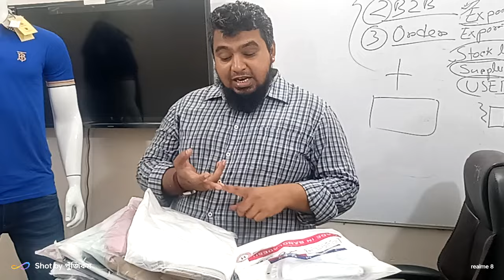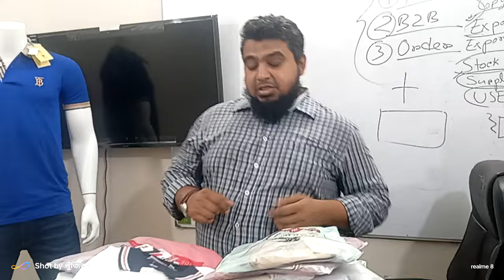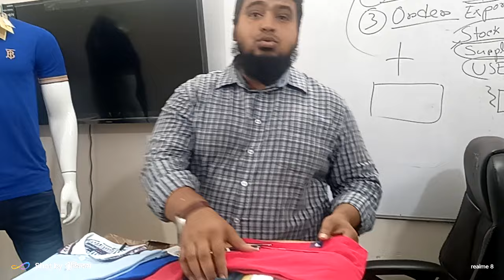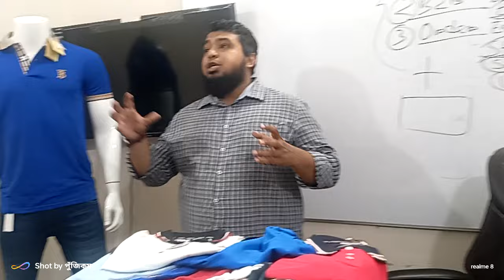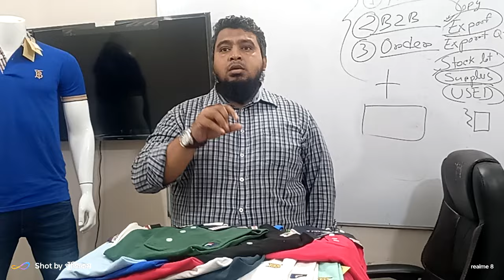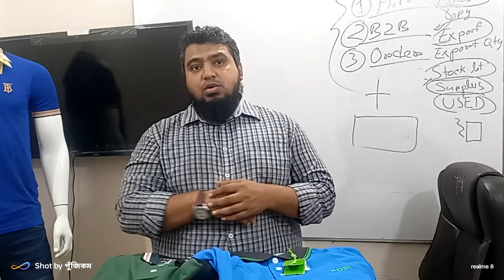কোটি টাকার সুযোগ থাকলেও কেন প্রবাসীরা গার্মেন্টস ব্যবসা করতে পারে না😬POLO:৫টি ব্র্যান্ড&১৬টি কালার🔥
কোটি টাকা ইনকামের সুযোগ থাকলেও কেন প্রবাসী ভাইরা গার্মেন্টস ব্যবসা করতে পারে না😬PK Polo:৫টি ব্র্যান্ড & ১৬টি কালার🔥